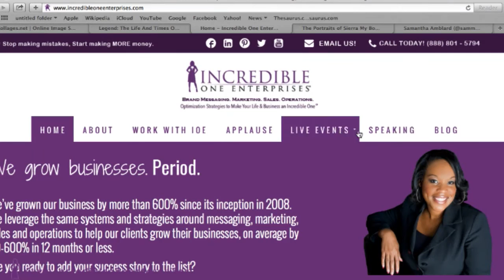The Cost of Ambition: What it's Going to Take to Build a Thriving Business